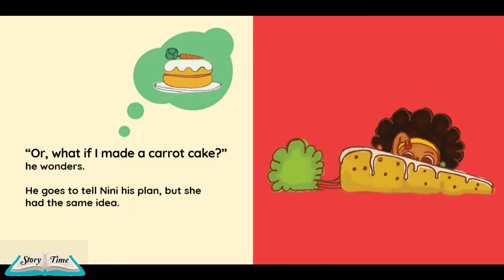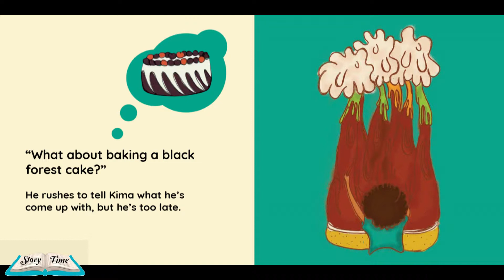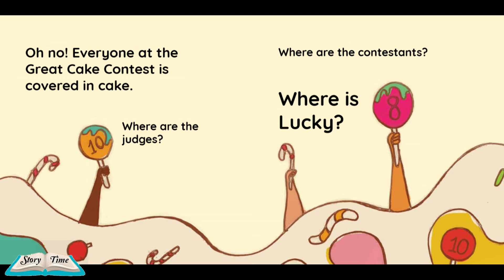The Great Cake Contest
The Great Cake Contest by Lebohang Masango, Nompumelelo Mdluli, and Amanda vd Walt. Read out loud by Story Time

Everyone loves cake! Read about the Cake bake off a learn about lots of different cakes. What kind of cake would you enter in the competition?